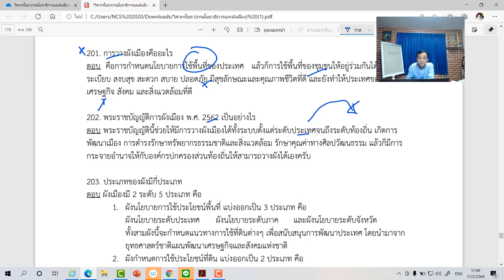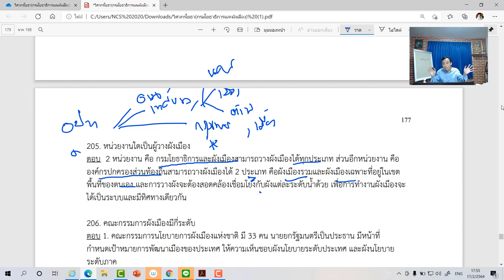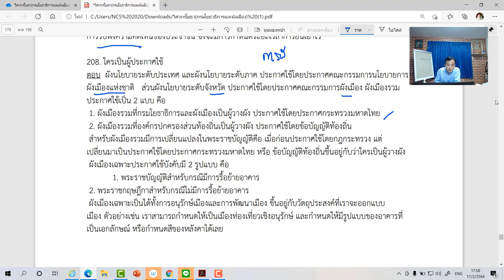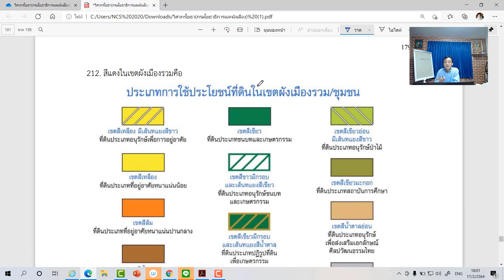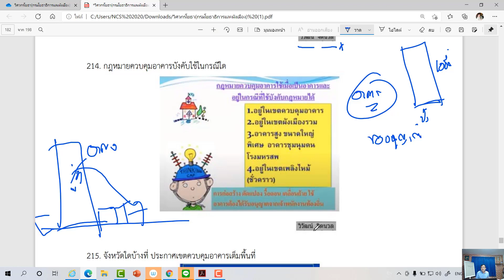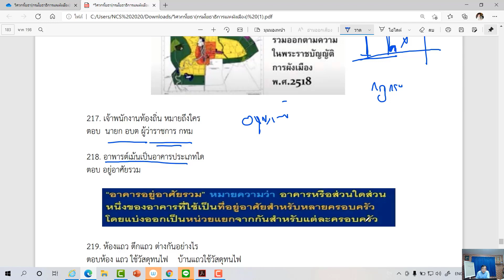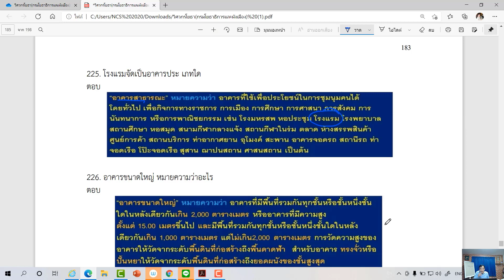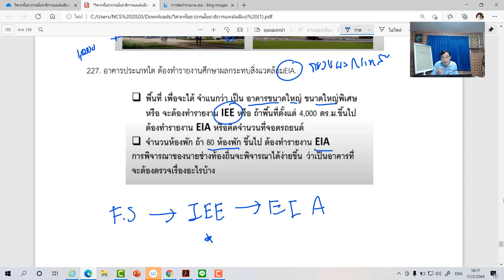ติวโค้งสุดท้าย กฎหมายควบคุมอาคาร นายช่าง วิศวกรโยธาท้องถิ่น